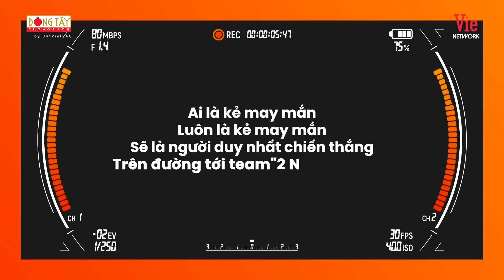HIEUTHUHAI lộ loạt manh mối gây "chấn động" khiến Cris hoang mang | BTS 2 Ngày 1 Đêm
Hậu Trường 2 Ngày 1 Đêm | HIEUTHUHAI lộ loạt manh mối gây "chấn động" khiến Cris hoang mang